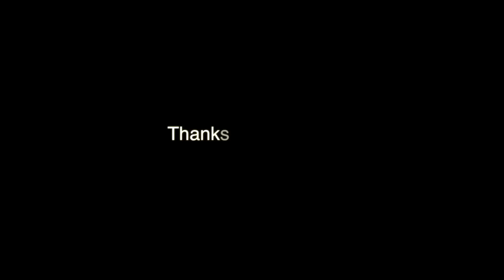Manasa Mandira Bhajan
With Blessings from Sri Ganapathy Sachchidananda Swamiji..

Starting our first video series with our rendition of Manasa Mandira song..

Telugu Lyrics Below :

రాగం : సల్లాపం

పల్లవి :
          మానస మందిర వాసిని భాసయ విశాల కోమలకాంతిం
          మాదాలసే  శివ సుందరి వర్ధయ నిజాత్మ భావన కిరణం

చరణం:

1 ) పరశివ దయితే వికాసభరితే  నానాజీవాకారే
     అవగతి ముదితే అనన్య  విదితే అచలే అమలే దేవి || మానస మందిర ||

2 )  విలససి బహుధా సుయోగ శరనౌ బుద్ధిర్ వాచామ్ పారే
      పరమపి మధురే సుభక్తి రుచిరే శరనౌ వరణీయాసి   || మానస మందిర ||

3 ) సులలితహృదయే సదైవ సదయే నూనం త్వం మే మాత
     గురువరరూపే సరససల్లాపే భవతి సచిదానందా  || మానస మందిర ||